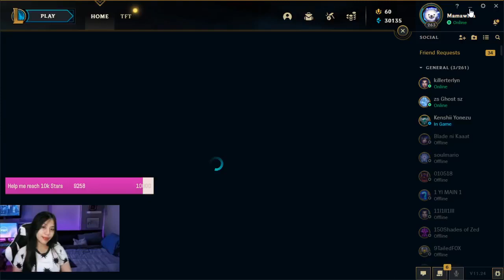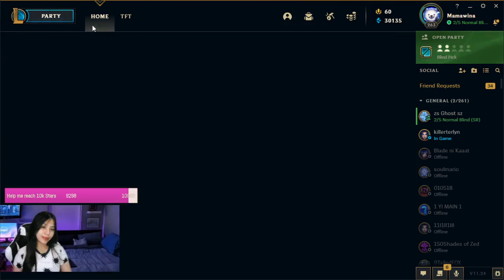Try ko lang ulit mag lol Miss ko na mga ka lolers ko noon